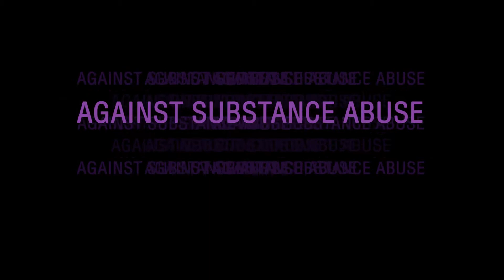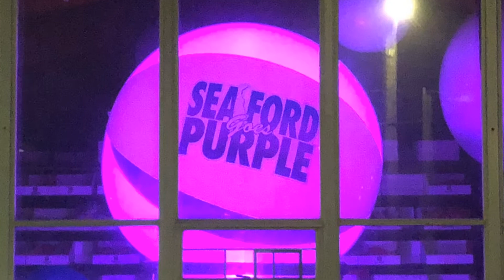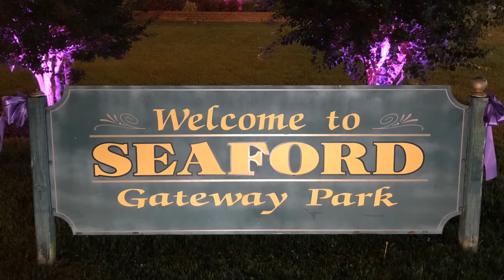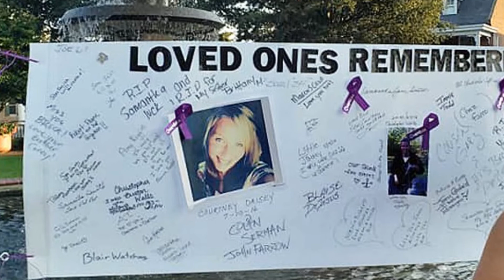Breakfast 1 Raw